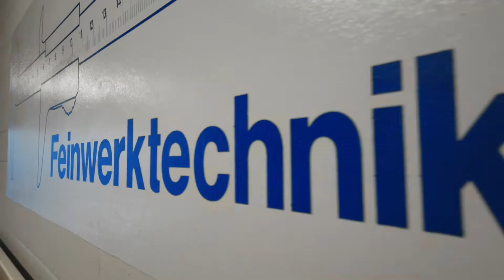Ausbildungsberufe im Handwerk - jetzt entdecken!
Modern und abwechslungsreich: Ausbildungsberufe im Handwerk.